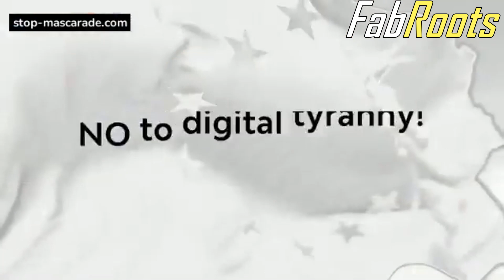Christian Theres ''la tyrannie numérique '' 🔥🔥🔥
MERCI DE ME SOUTENIR ❤️❤️❤️